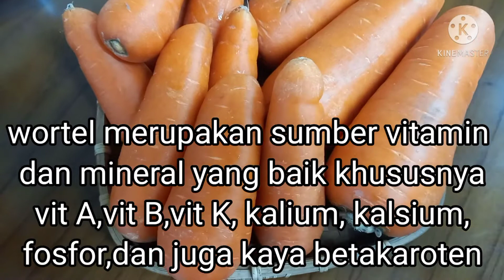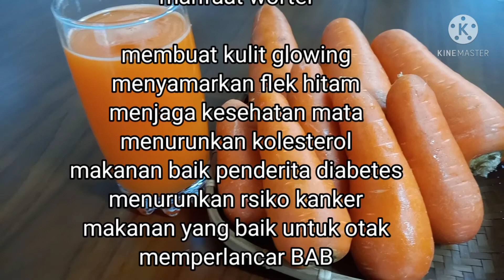HOW MAKE CARROT JUICE//CARA MEMBUAT JUS UNTUK MATA MINUS//JUS GLOWING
jus mata minus/jus glowing

bahan;
wortel
jeruk nipis/lemon
madu
garam himakaya(bisa di skip)

caranya liat dividio agar lebih jelas..dan apa saja manfaatnya buat kesehatan pantengin terus ya vidio dari dapur mimi